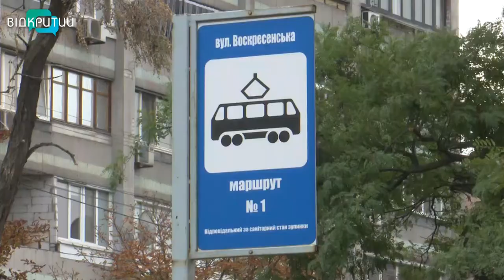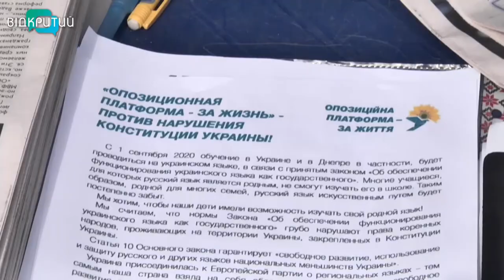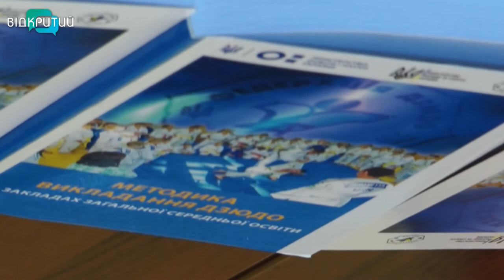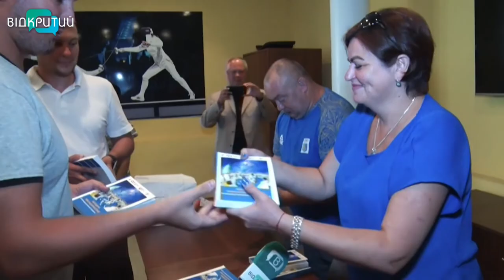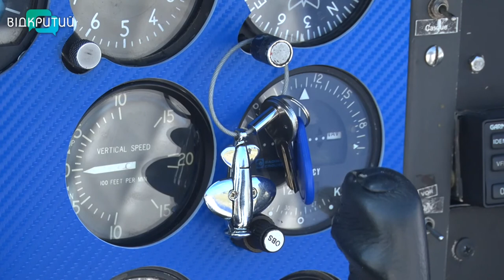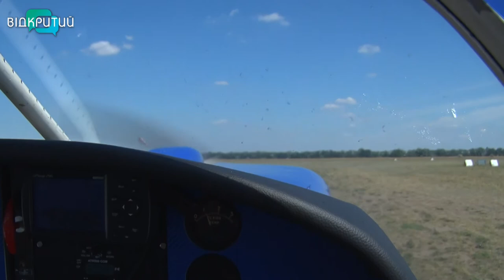Новини OPEN NEWS від 28 серпня 2020 року 19:15